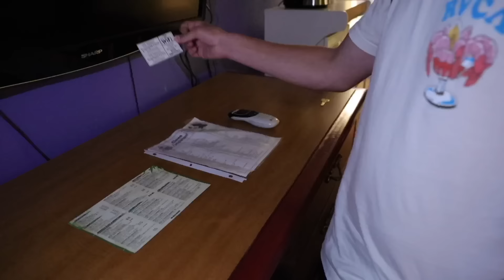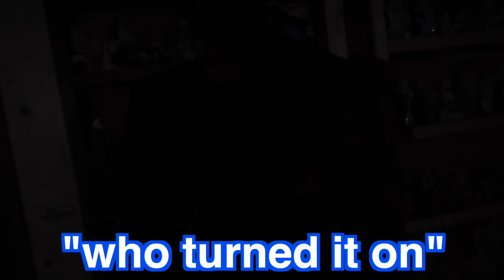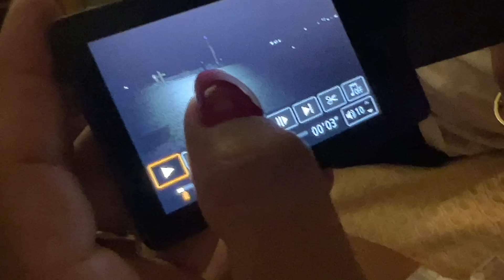TRAPPED IN A HAUNTED CLOWN MOTEL FOR 24 HOURS!!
THIS WAS THE SCARIEST THING WE'VE EVER DONE... I'm surprised we made it out alive
400k likes and I'll bring the whole group next time!

Lexi Hensler - Instagram: @lexihensler
Lexi Rivera - Instagram: @AlexaRivera
Mason Fulp: @MasonFulpProductions
Pierson: @pierson